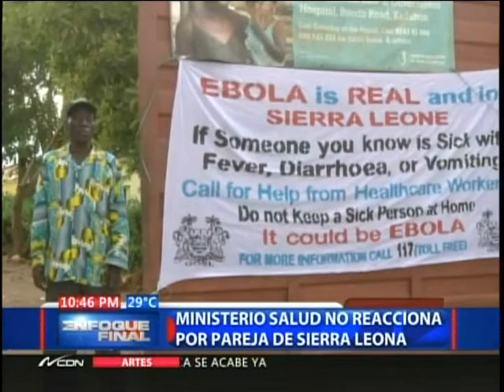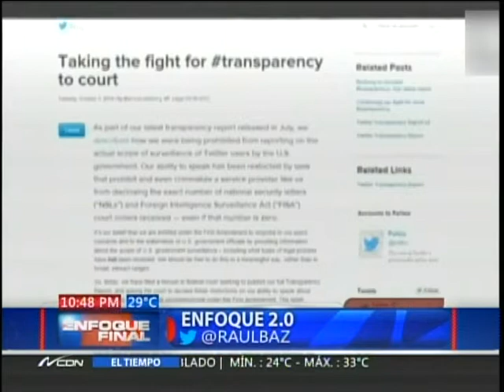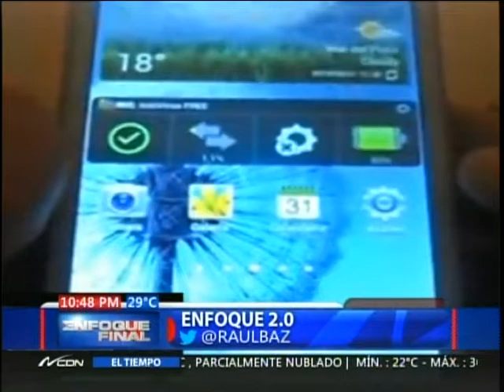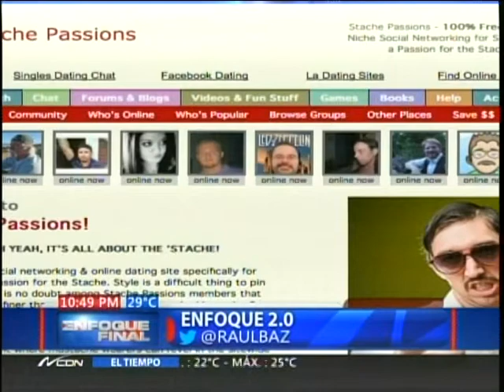Enfoque 2.0 con Raúl Baz - Las redes sociales se suman al combate del Ébola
Internet puede que no cure el Ébola, pero sí podría contribuir a evitar que esta fatal enfermedad se siga expandiendo.

Debido a los miles de datos que se procesan en la web, las redes sociales como Twitter, Facebook y las búsquedas de Google sirven como un sistema de alerta para supervisar enfermedades contagiosas en todo el mundo.

Ya se ha estudiado cómo los tuiteos ayudan a predecir dónde habrá un gran brote de gripe, según una reciente investigación de la Universidad Johns Hopkins y la Universidad George Washington.

El trabajo resaltó que analizar Twitter permitiría destinar la ayuda rápidamente, abastecer de vacunas e insumos a los centros que recibirán más pacientes y así evitar el descontrol.

“Este tipo de análisis se realiza a través de ciertas palabras claves como ‘fiebre’. Dado que Twitter permite geolocalizar las publicaciones, se usan estos términos para crear un mapa de los lugares donde los usuarios comentan sobre sus propios malestares de salud”, dice Jorge Gálvez, cofundador de Analitic, dedicado al monitoreo de redes sociales.

La capacidad de Internet de adelantarse a contagios masivos del ébola fue probado exitosamente con “Health Map” (healthmap.org), que detectó una rápida expansión del ébola en África nueve días antes de que la OMS lanzara la alerta.

Esta aplicación web del Hospital de Niños de Boston -también disponible para teléfonos móviles- procesa toda la información en línea para ver los puntos críticos de enfermedades como el dengue y mostrarlos en un mapa.

Sin embargo, Michel Serri, médico infectólogo y magíster en márketing social y redes, es más cauteloso. Él dice que este tipo de información debe ser analizada con cuidado debido a la proliferación de cuentas falsas en las redes sociales, y que su real importancia radica en la rapidez con la que los gobiernos la usan para actuar ante la emergencia.

A partir de ahí, las autoridades pueden educar, en especial si el contenido que circula es errado o exagerado.

Ojalá y las autodidades de América Latina, y de todo el mundo se pongan las pilas y se den cuenta de que la prevención de la propagación de esta enfermedad no debe de ser una promesa de campaña o acción populista, sino acciones concretas cuyo único propósito es salvar vidas, evitando la propagación.